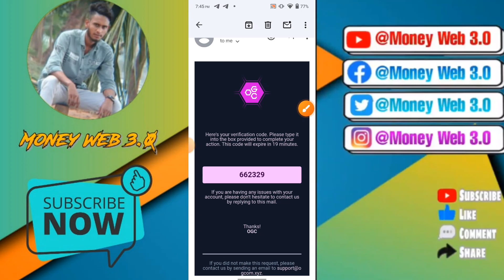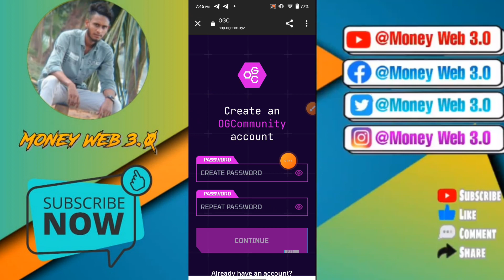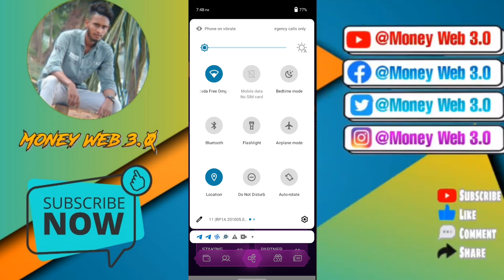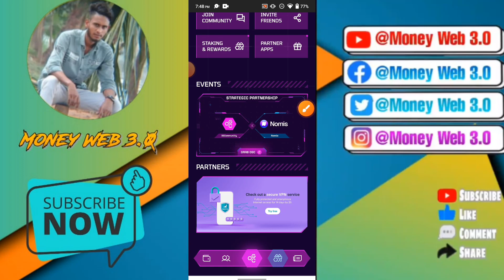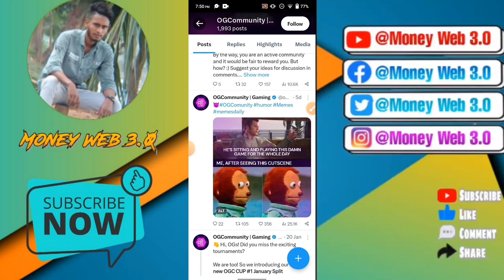OGC New Mining | দ্রুত জয়েন করুন | Money Web 3.0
Topics Covre
free money
earn free crypto
earn free bitcoin android

cryptocurrency income free Bangla,

new airdrop, Free airdrop on Trust Wallet 2023 Online income bd payment bkash Online income apps in bangladesh 2023

Instant Withdraw Airdrop 2023 New Wallet Airdrop Today Instant Exchange Airdrop Airdrop Income Bangla

Earning tutorial

Earn money

Exchanger offer

Online income